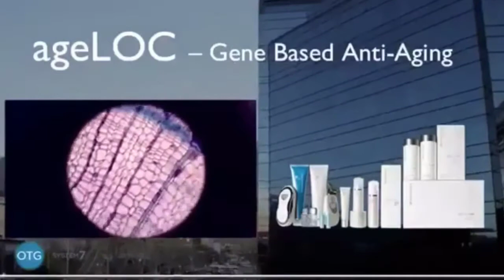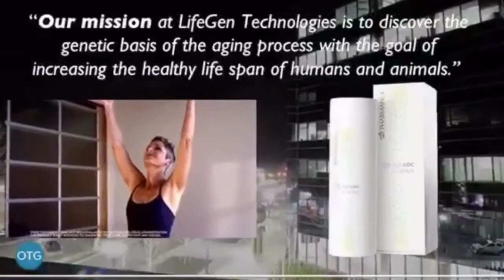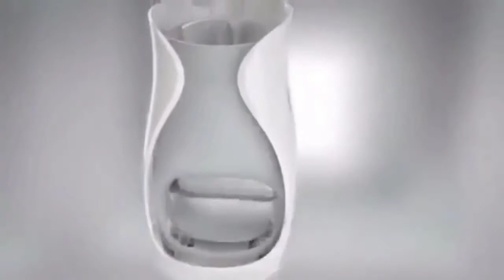Nu Skin Business short presentation - OTG 2017